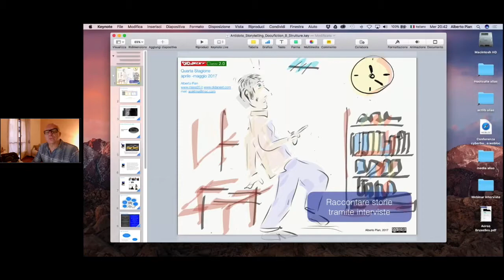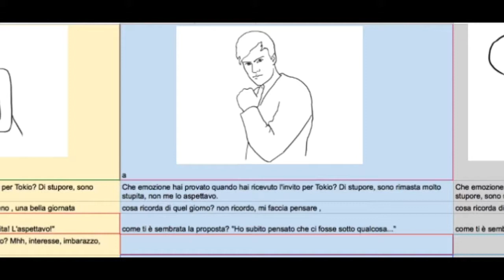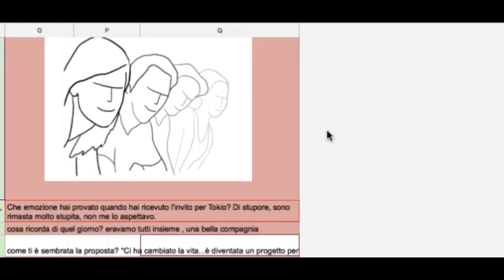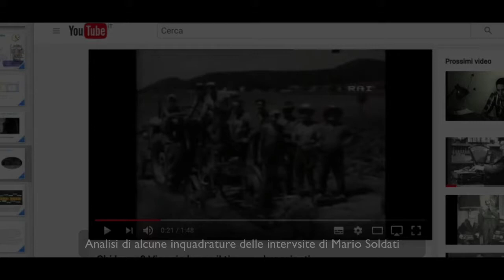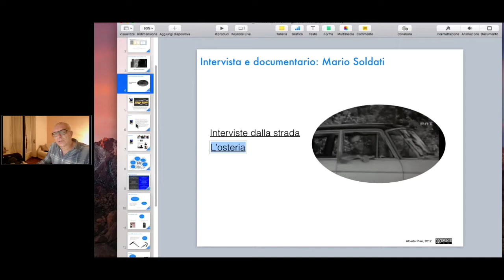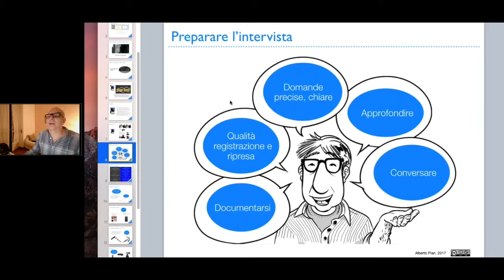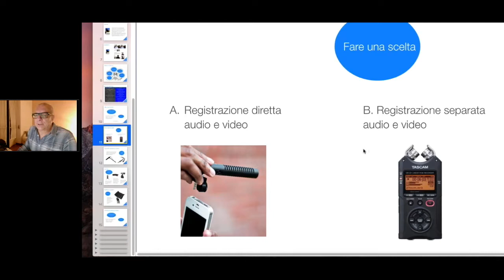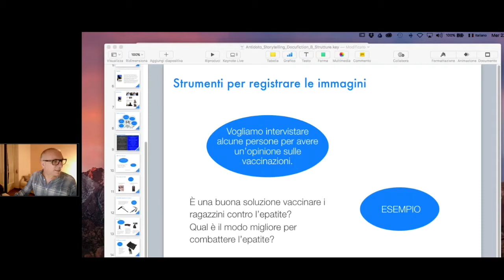WEBINAR Raccontare storie tramite interviste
Esaminiamo alcune tecniche e stilemi delle interviste per proporreun racconto di successo basato sulla testimonianza diretta. STRUMENTI: applicazioni di montaggio video. leggi il blog, scarica il Magazine, ottieni altri contenuti.